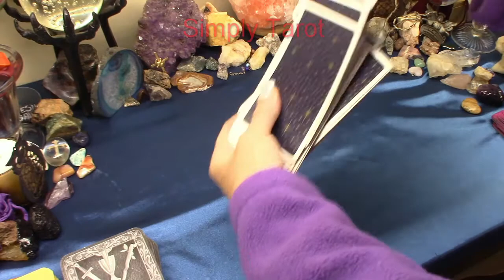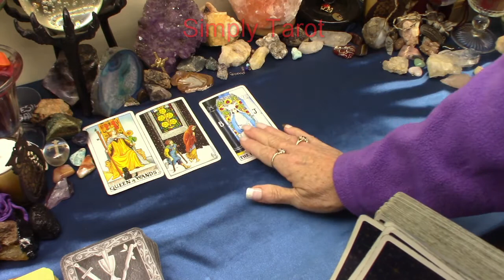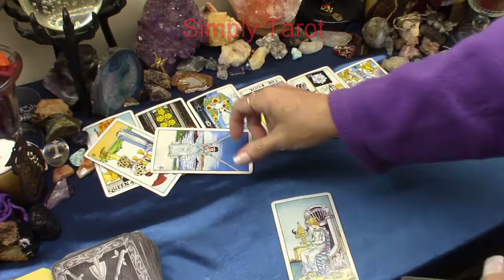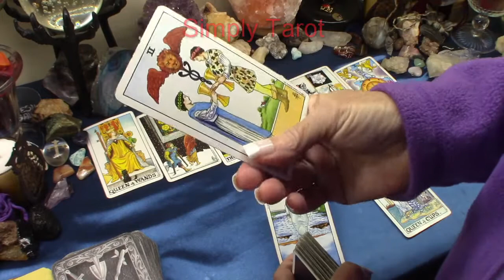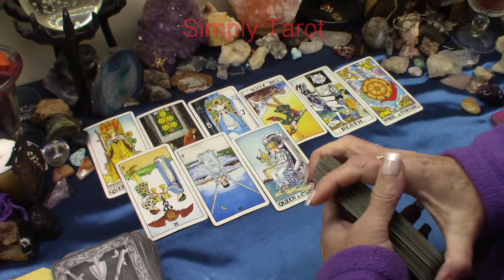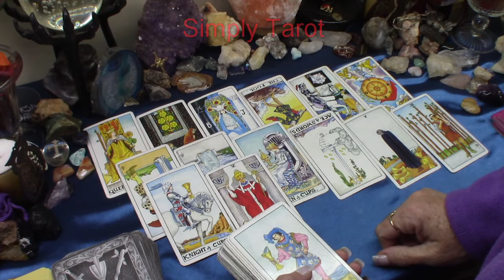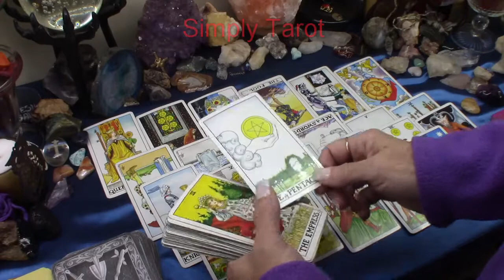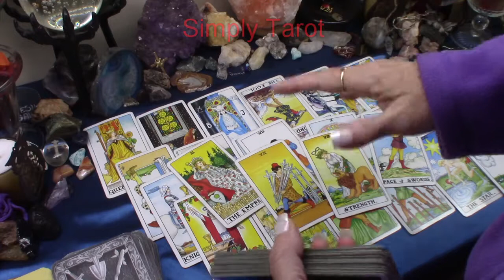Virgo Special Message Love Tarot Timeless Reading, December 9 2019 - December 2020